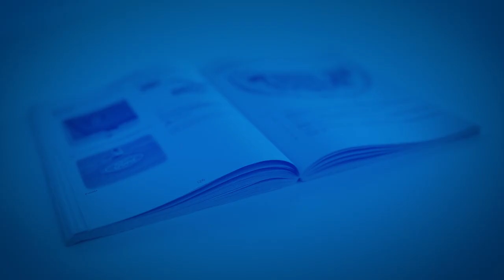Így cserélje a hátsó lámpa izzóját! | Ford Magyarország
Izzót kell cserélnie a féklámpában, a tolatólámpában vagy az irányjelző lámpában? Nézze meg ezt a rövid oktatóvideót, és tudni fogja, hogyan!

Az autó HÁTSÓ LÁMPÁI kulcsfontosságúak a jó látási viszonyokhoz. Így cserélje a hátsó lámpa égőjét!

• Készítsen elő egy Torx Tx30 csavarhúzót!
• Először is győződjön meg arról, hogy a kéziféket behúzta, és a gyújtást levette!
• Nyissa ki a csomagtartót a kiengedő gombbal, és vegye le a kallantyúkat!
• Emelje fel a kalaptartót, és vegye le!
• Ezután távolítsa el a két csavart a Torx csavarhúzóval!
• A lámpaegység most kilazult. De még el kell távolítani a szárnyas anyát.
• Hajtsa vissza az oldalkárpitot!
• Ekkor hozzáférhetővé válik a karosszéria. Itt találja a szárnyas anyát.
• Kézzel lazítsa meg a szárnyas anyát, majd húzza ki a lámpaegységet!
• Látja az elektromos csatlakozót? Nyomja össze a rögzítőkapcsokat, és húzza ki!
• Gondosan helyezze a hátsó lámpát egy lapos, biztonságos felületre!
• Először nézzük a FÉKLÁMPA cseréjét!
• Az izzó eltávolításához fordítsa el a szürke műanyag fedelet balra!
• Egy negyedet fordítson az izzón, és vegye ki!
• Az új izzót fordított műveletsorral helyezze be!
• Most a TOLATÓLÁMPA izzója következik. Ez a középső.
• Fordítsa el az egységet balra, és húzza ki a csatlakozót.!
• Vegye ki a régi izzót!
• Helyezze be az új izzót! Nyomja be egészen kattanásig!
• Most tegye vissza az elektromos csatlakozót!
• Ezt követi az IRÁNYJELZŐ.
• Fordítsa el a szürke jelzőt balra, és húzza ki!
• Majd balra fordítva vegye ki az izzót!
• Visszahelyezheti az egész lámpát.
• Először helyezze vissza az elektromos csatlakozót!
• Állítsa be a lámpát a karosszériához képest!
• Finoman tolja a helyére a teljes egységet!
• Nyúljon be a karosszériába, és helyezze vissza a szárnyas anyát!
• Csavarja vissza a két csavart!
• Finoman hajtsa vissza az oldalkárpitot!
• Ezután tegye vissza a kalaptartót!
• Végül tegye vissza a maradék rögzítőket, és csukja le a motorháztetőt!

Ilyen egyszerűen cserélhet izzót Ford járműve féklámpájában, tolatólámpájában és irányjelző lámpájában.

Ha valamiben nem biztos, nézze meg járműve kezelési útmutatóját, vagy forduljon Ford márkakereskedőjéhez!

Amennyiben hasznosnak találja ezt a videót, nézze meg videósorozatunk többi részét is: segítségükkel csúcsformában tarthatja Ford járművét, és a lehető legjobban kihasználhatja funkcióit.

KAPCSOLÓDÓ HIVATKOZÁSOK

KÖZÖSSÉGI MÉDIA